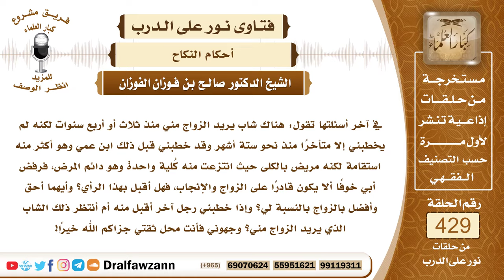5834- نصيحة للمرأة بالمبادرة بالزواج إذا تقدم لها الكفء - الشيخ صالح الفوزان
"5834- في آخر أسئلتها تقول: هناك شاب يريد الزواج مني منذ ثلاث أو أربع سنوات لكنه لم يخطبني إلا متأخرًا منذ نحو ستة أشهر وقد خطبني قبل ذلك ابن عمي وهو أكثر منه استقامة لكنه مريض بالكلى حيث انتزعت منه كُلية واحدة وهو دائم المرض، فرفض أبي خوفًا ألا يكون قادرًا على الزواج والإنجاب، فهل أقبل بهذا الرأي؟ وأيهما أحق وأفضل بالزواج بالنسبة لي؟ وإذا خطبني رجل آخر أقبل منه أم أنتظر ذلك الشاب الذي يريد الزواج مني؟ وجهوني فأنت محل ثقتي جزاكم الله خيرًا!
الجواب: الجواب: ننصحكِ بالمبادرة بالزواج إذا تقدم لك كفء صالح فإن الذي ينبغي لك ويتأكد أو يجب عليكِ المبادرة بالزواج لقوله ﷺ: «إذا أتاكم من ترضون دينه وأمانته فزوجوه إلا تفعلوا تكن فتنة في الأرض وفساد كبير» وما ذكرتيه من هذه الرجل الذي فيه مرض الكلى وأنه مزروع له كلية فإن كان المرض يمنعه من القيام بواجب الزوجية فلا شك أن هذا عيب فيه، وأما إذا كان لا يمنعه من القيام بحق الزوجية وهو ذو دين وأمانة فعليكِ بالمبادرة بالتزوج منه.
السيرة الذاتية:
للاشتراك في قناة الشيخ صالح الفوزان

14_ الشيخ محمد أمين الشنقيطي
يتيوب

15_سماحة المفتي عبد العزيز آل الشيخ
 يوتيوب

رئيس الفريق
لمشروع كبار العلماء